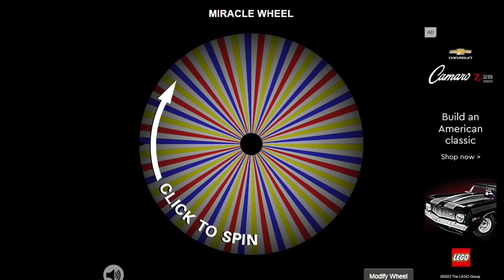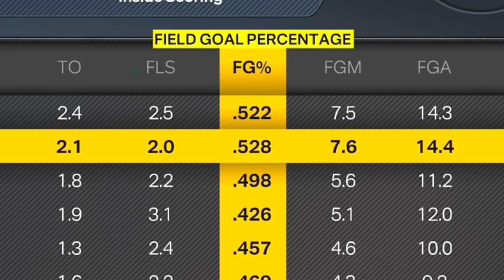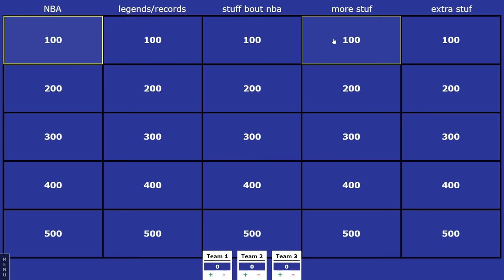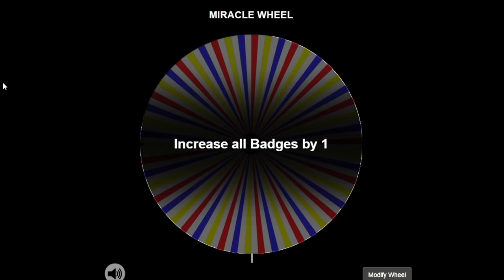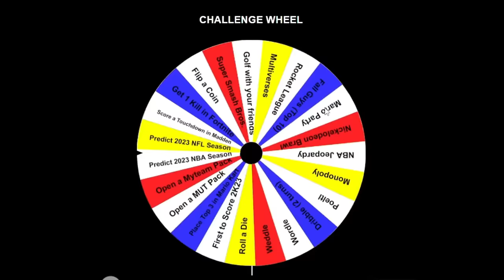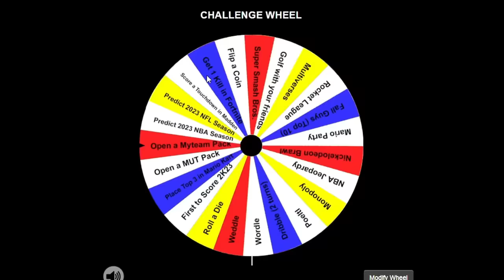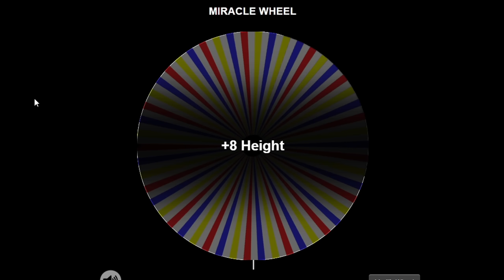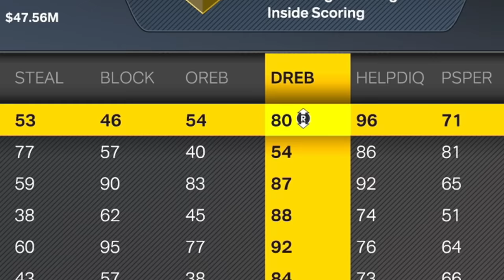Spin the Wheel to Save his Career #3